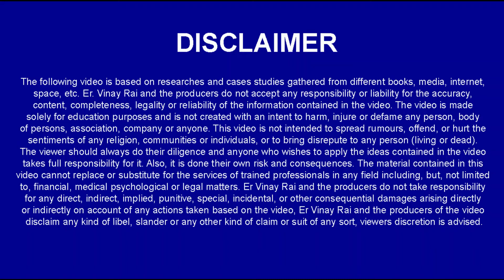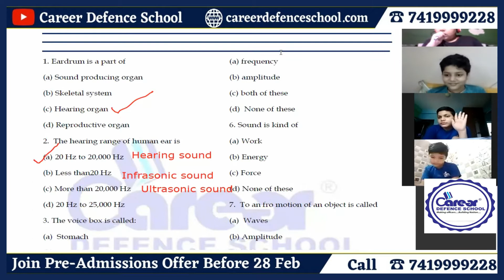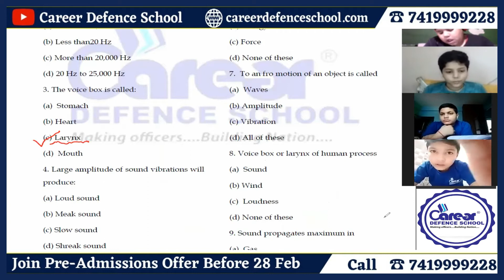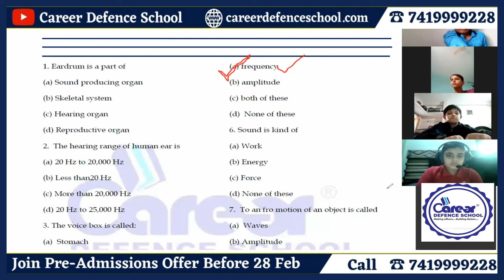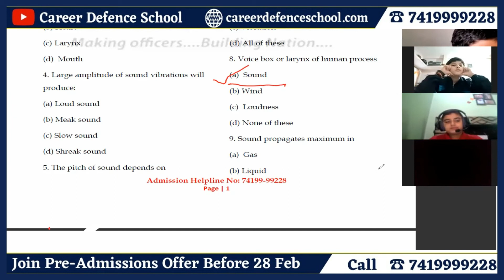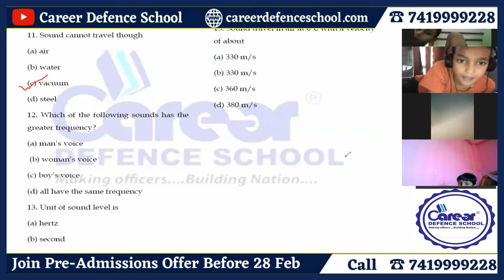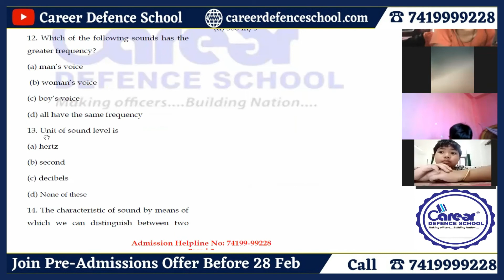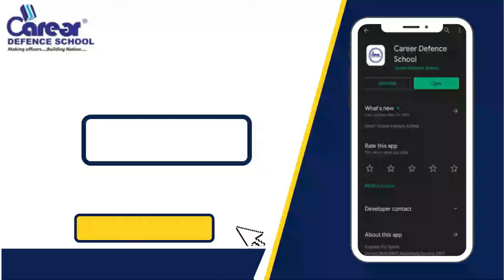Sound Important Question Sainik School/RMS/CHS/JNV Class 4/5/6 Science (Biology)